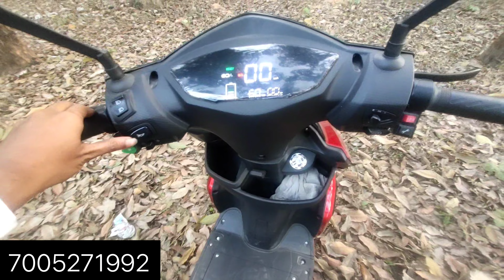Mobile ar Price a Scooty with Huge Business Opportunity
Get Scooty on the price of Mobile with Business opportunities
Address - kathaltoli Bazar